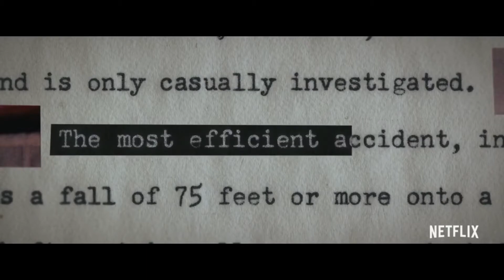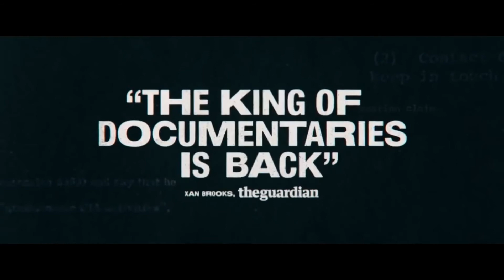УОРМВУД Сезон 1 Русский ТРЕЙЛЕР ✩ Питер Сарсгаард, Биография HD (2018)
WORMWOOD ⁄ УОРМВУД Новый (TV Сериал 2018 - 1 Сезон) ТРЕЙЛЕР (2018) Питер Сарсгаард, Боб Бэлабан, Кристиан Камарго ✩ Биография, Документальный Фильм HD [Официальный РУССКИЙ ТРЕЙЛЕР]

СИНОПСИС ׃
Насколько полны наши знания о прошлом и как далеко может зайти человек в поисках истины? На протяжении 60 лет мужчина пытается пролить свет на таинственную смерть своего отца — ученого, работавшего в годы холодной войны над секретным биологическим оружием. Пытаясь найти ответы на свои вопросы, герой лицом к лицу сталкивается с самыми мрачными военными тайнами США.

Премьера первых двух эпизодов частично игрового, а частично документального мини-сериала «Уормвуд» состоялась на 74-м Венецианском кинофестивале.

УОРМВУД Сезон 1 Трейлер
Фильм Режиссёра: Эррол Моррис
➤ Актёры : Питер Сарсгаард, Боб Бэлабан, Кристиан Камарго, Джек О’Коннелл, Майкл Чернус, Джон Доумен, Чэнс Келли, Тим Блейк Нельсон, Молли Паркер, Джимми Симпсон, Джек О’Коннелл
➤ Дата Релиза : Картина выйдет на Экраны в 2018 году.
➤ Жанр : драма, документальный, биография